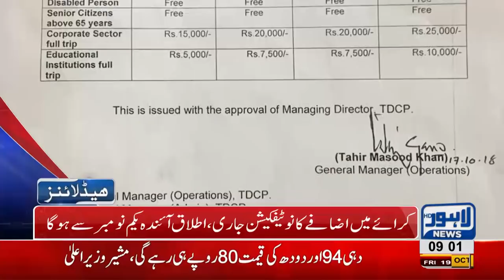09 AM Headlines Lahore News HD – 19 October 2018